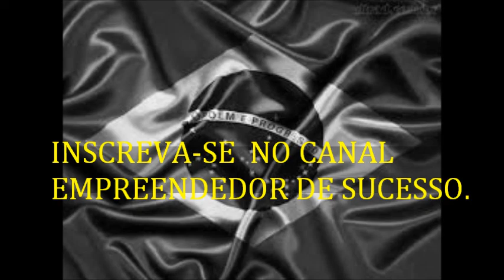como ganhar dinheiro com sorvete expresso um negócio lucrativo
Ganhar dinheiro com sorvete expresso um negócio lucrativo
neste vídeo, você vai aprender sobre um negócio muito lucrativo, de como montar uma sorveteria expresso. Um passo a passo de como ter lucro com esse negócio.